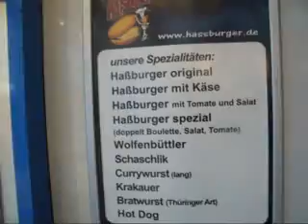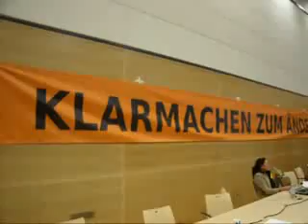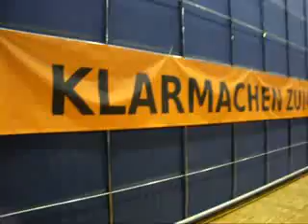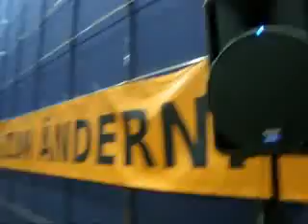Piraten Niedersachsen Wolfenbüttel diskutieren in Lichtgeschwindigkeit 2162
Piraten Niedersachsen Wolfenbüttel diskutieren in Lichtgeschwindigkeit 2162 Piraten-Presseschau am Samstag, 21..Juli 2012 von Dr. Dietmar Moews als IT-Soziologe und Künstlergelehrter zur Lage - live und ungeschnitten - aus Landvortrag Südharz
Piratenthema heute: Während der Landesparteitag der Piratenpartei Niedersachsen seine Kandidaten ermittelt, macht die FAZ auf Seite 3 „Anders im Leben"? - Marie Katherina Wagner, FAZ-Journalistin schlecht recherchierter Report wird hier zur Tageslage: Piraten Niederrsachsen bereiten den Landtagswahlkampf vor: Landvortrag der Piraten im Südharz
Frankfurter Allgemeine Zeitung titelt am Samstag, 21. Juli 2012 von FAZ Marie Katherina Wagner: „Anders im Leben" ...Um Mitternacht ist es so weit ... Piratenpartei.. sind Hacker, Blogger, Nerds -- oder eben Larper."
Frankfurter Allgemeine Zeitung titelt am Freitag, 20. Juli 2012: „Was nicht vergessen werden darf. Realfiktiv: ... Blablabla. Nicht vergessen werden darf, dass uns bis heute nicht erklärt wird, wer den Hubschrauber gesprengt hat. Wieso wird der deutsche Staat damit beschuldigt?
Frankfurter Allgemeine Zeitung titelt am Freitag, 20. Juli 2012: „Bundestag billigt Hilfe für spanische Banken. Heute Freigabe der Mittel / Eigene Mehrheit für Koalition / Kanzlermehrheit verfehlt
Produktion, Performance, Autor und Direktor: Dr. Dietmar Moews; Aufnahmetechnik und Admin: Piratencrew Wolfenbüttel